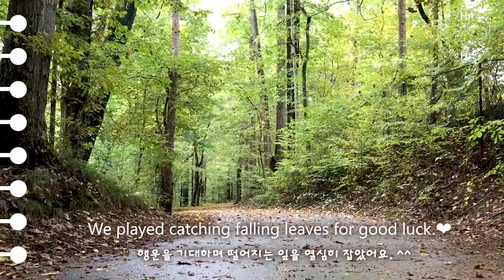Leaf Painting Art with Children ❤ Perfect Fun Fall Activity!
Hi, The colorful fall is here and the leaves are everywhere.
It's hard to pass the beautiful leaves without picking them up.
I collected a lot of colorful leaves in various shapes with my kids on our everyday walk.
We put the leaves inside the big fat books for a few hours before we paint on them, so the leaves are a little more flat and manageable.
We used paint markers, acrylic paint, and nail polish to paint on the leaves.
It was a perfect fun activity for the season! 😊

Big H little i